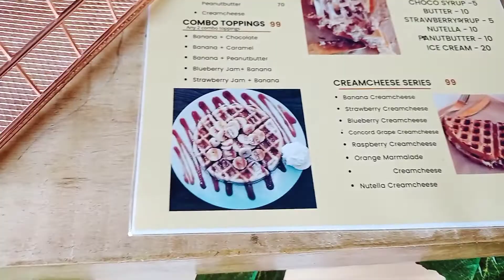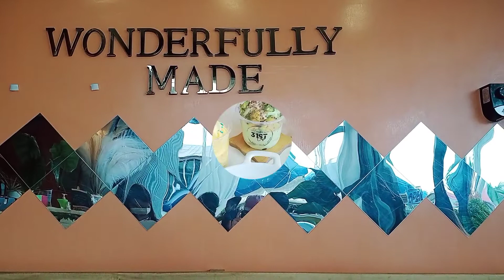THIRTY FIRST CAFE (31st CAFÉ HOPPING) | GIEVIE'S TVLOG #37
~Anyeong! How are you? Don’t forget to be kind today and everyday. I hope you enjoy watching today’s vlog!✨ see you again next time on my next one.

love, Gievie! 💜

📍music